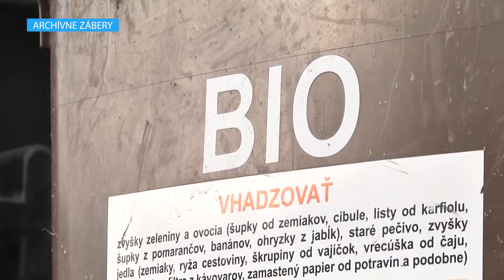Kam s jesenným bioodpadom?